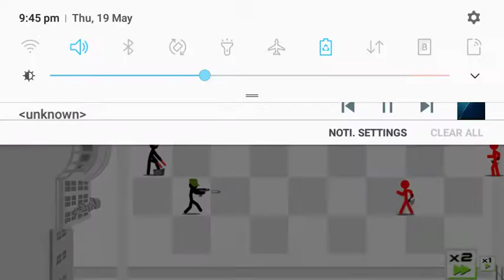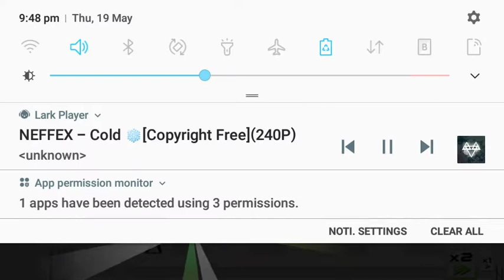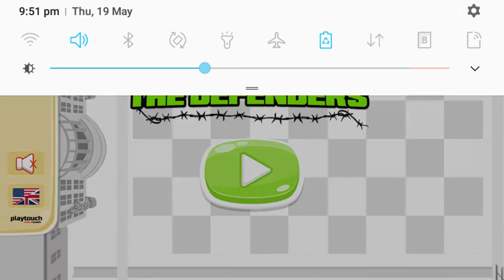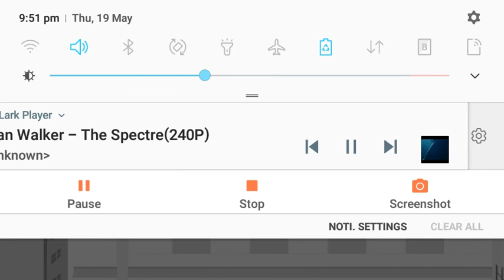LIKE 3EASY subscribe 100